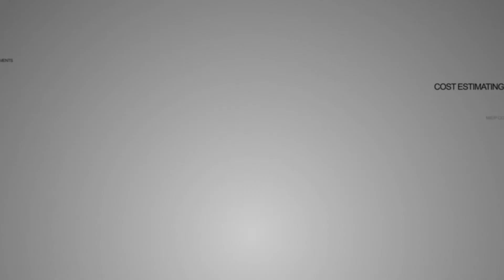Civil Engineering Expert John O'Donnell - Mock Deposition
Xpera Group's Civil Engineering expert, John O'Donnell, participates in a mock deposition, demonstrating his experience as an Expert Witness in engineering related cases.